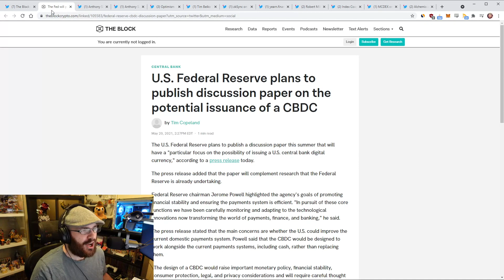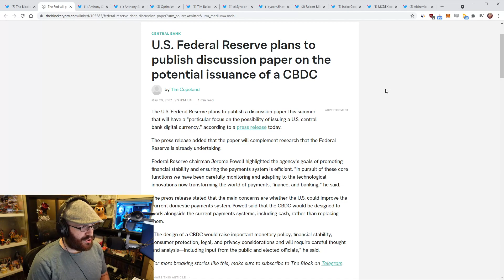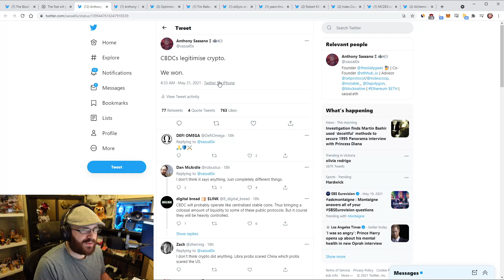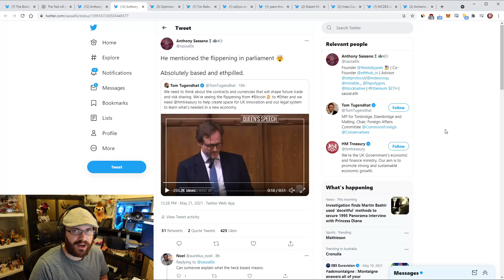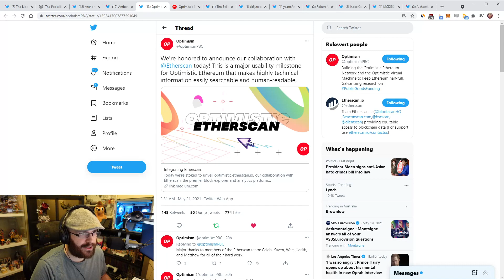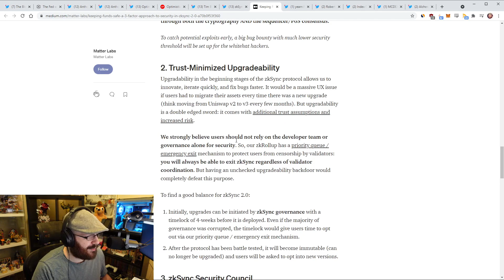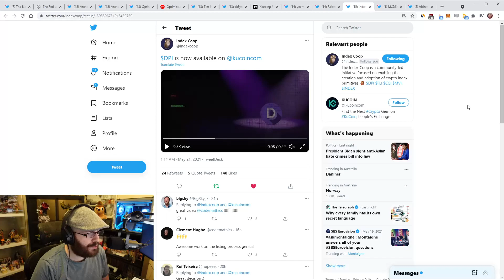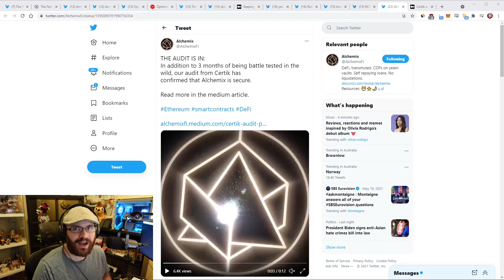Fed CBDC, Optimism explorer and more - The Daily Gwei Refuel #126 - Ethereum Updates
Timestamps 👇

00:00 Introductory song
00:09 US fed reserve intends to publish paper on CBDCs; whilst centralised CBDCs legitimise crypto (Anthony)
09:24 The Flippening mentioned in UK pariliament
11:56 Optimism announce collaboration w/ Etherscan; could means apps like Uniswap live on O𝝣 very soon (Anthony)
15:05 Tim Beiko: Baikal’s testnet now shows EIP1559 as it will look in block explorers when live
17:25 zkSync introducing 3-factor approach to security to mitigate rug pulls
19:16 Yearn Finance + Synthetix: SNX staking vault on Yearn, auto claims
20:37 Robert Miller: Flashbot’s daily miner profit hits ATH
22:01 Index Coop: $DPI now available on Kucoin CEX
23:23 MCDEX successfully closes $7m investment, will deploy testnet on Arbitrum May 28
24:42 Alchemix 1st audit is in, certified secure